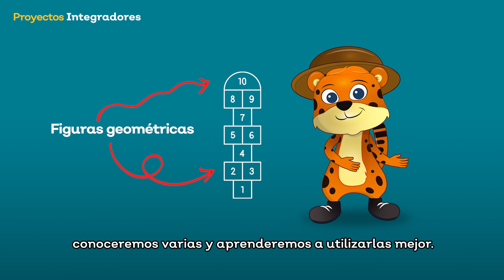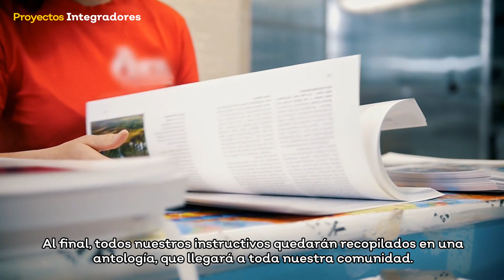Segundo grado - Llegó la hora de jugar y sudar - Introducción al proyecto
Proyectos integradores - Segundo  grado - Llegó la hora de jugar y sudar